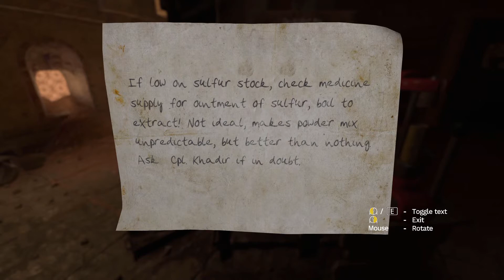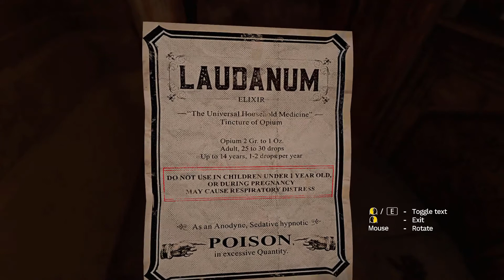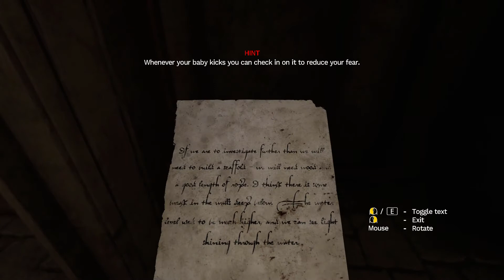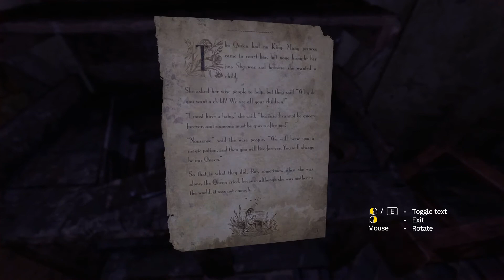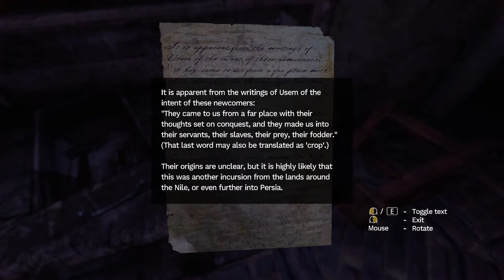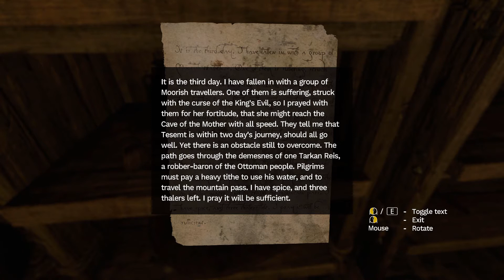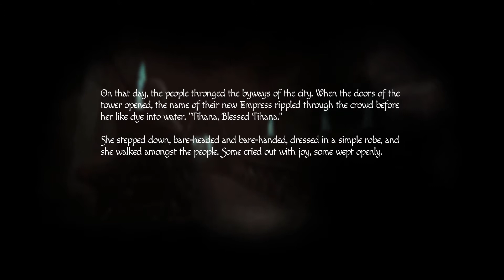Can't Escape ~ Amnesia Rebirth; Episode 3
I can't believe it took me this long

Ending song: RAGE QUIT by iNexus
Check him out; Although there doesn't seem to be a way to contact him, and he doesn't seem to make much anymore, his music is something I have loved, and that has inspired me ever since the first time I've heard it, and was a great part of my childhood: